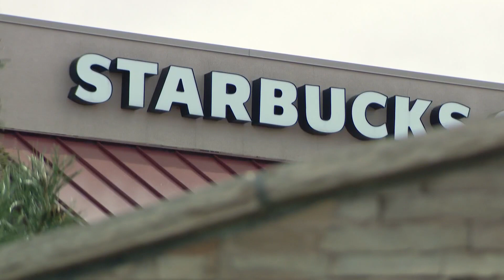Hollywood writers vote to strike, Starbucks launches personal cup test pilot and McDonald’s burger c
In Other News: Here are three stories to tell your friends about on April 19, 2023.

9NEWS (KUSA) is located in Denver, Colorado.